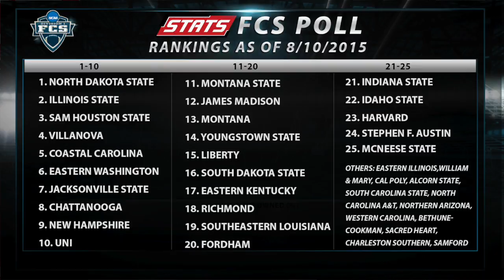FCS STATS Preseason Rankings